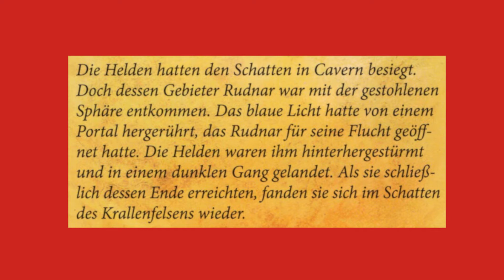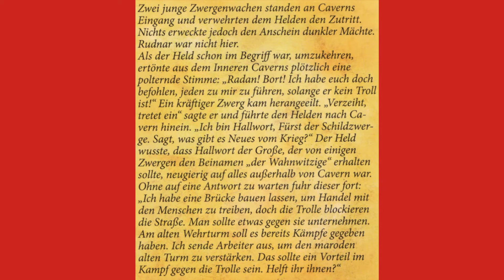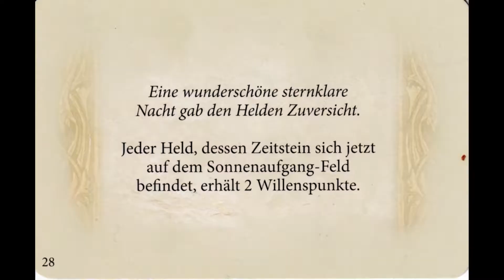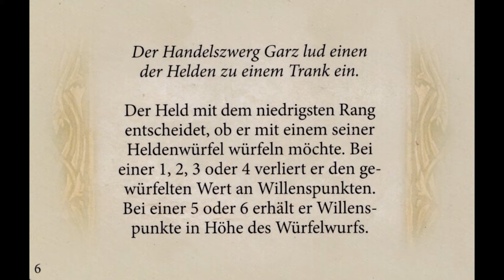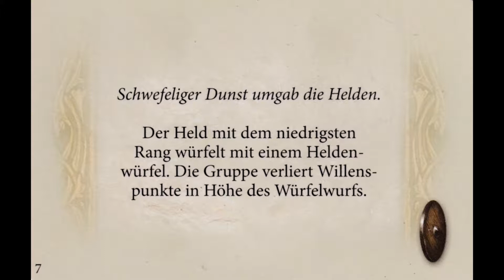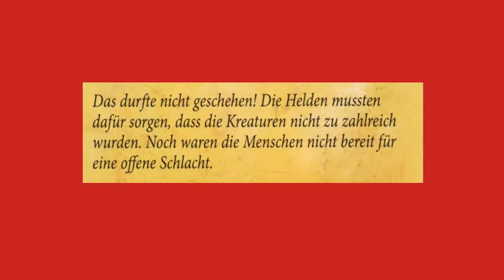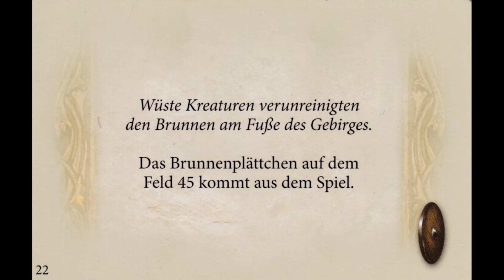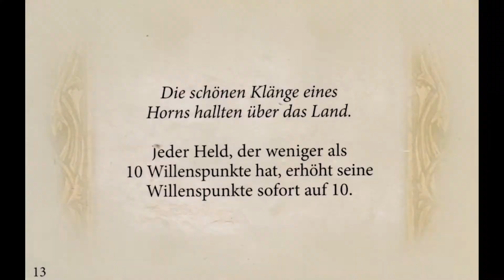ANDOR / Verschollene Legenden / Düstere Zeiten Teil 1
Hallo und willkommen im Land Andor, heute entführen wir Euch, das sind die Mili und ich, in die Verschollenen Legend Düstere Zeiten.

Für Andor-Fans wie uns beiden, ist es Pflicht sich diesen Herausforderungen zu stellen :)

INHALT

00:00 Intro
00:10 Begrüßung
00:48 Vorstellung der Helden
02:20 Stimmungsvoller Text
04:19 Letzte Vorbereitungen
06:00 A Erste Runde
21:23 B Zweite Runde
35:19 Abspann

LINKS

BRETTSPIELGRUPPE

Seit Ihr interessiert an einer Brettspielgruppe, wo sich über alle Themen rund um Brettspiele austauscht wird, dann schaut auf Facebook
bei der Gruppe: spieletreff wien nord vorbei.